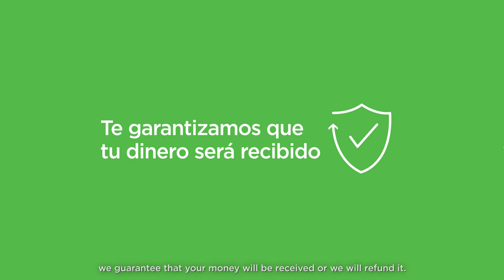Xoom - Testimonio Ayled 2015